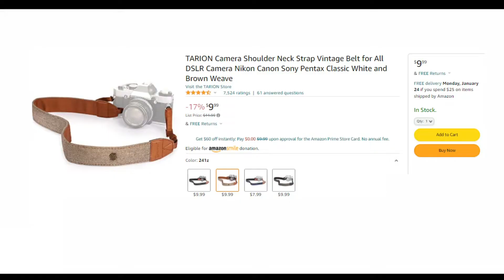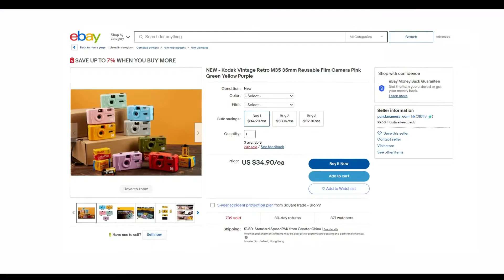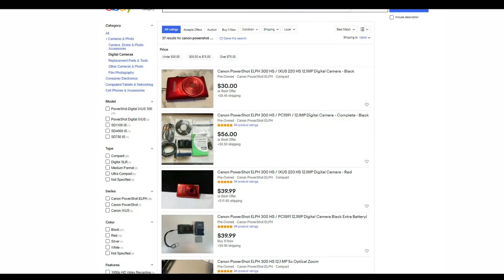What's In My Camera Bag 2022 | Mega-Matt Studios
Product Link!
G-Raphy Camera bag
Canon 17i
Canon 10-18
Canon 50mm
Canon 75-300
Canon 24mm
Lightdow 85mm
Rode Video mic Go
Crowin E7

My Gear
*MAIN CAMERA*
*VLOG LENS*
*PHOTO LENS*
*BENDY TRIPOD*
*BETTER TRIPOD*
*OTHER CAMERA*

I Love you Guys To Death
Stay Green